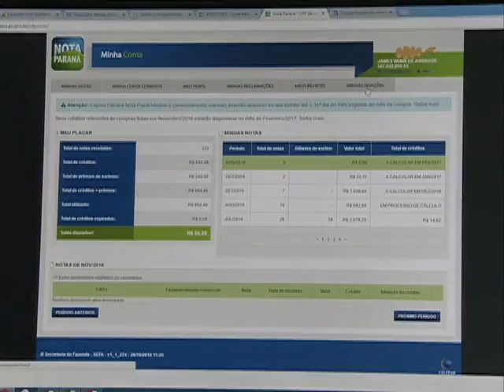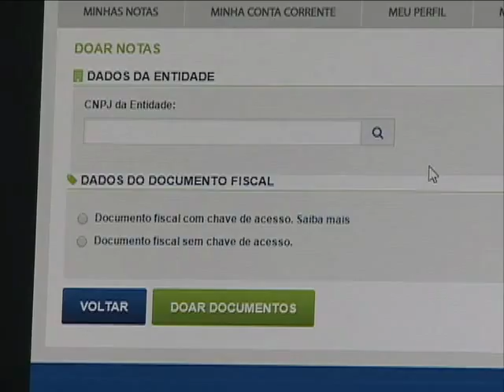PROVOPAR NOTA PARANÁ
VOCÊ COSTUMA PEDIR O CPF NA NOTA??? POIS SAIBA QUE SE NÃO TEM ESTE HÁBITO, AINDA PODE AJUDAR INSTITUIÇÕES COMO O PROVOPAR. BASTA REPASSAR OS CUPONS.